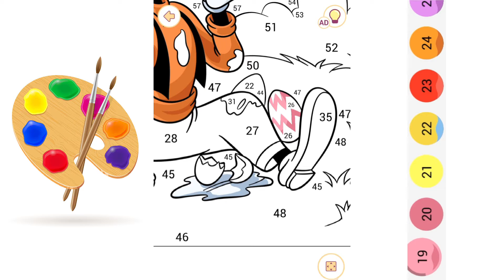Goofy Drawing - Happy Color (Disney)